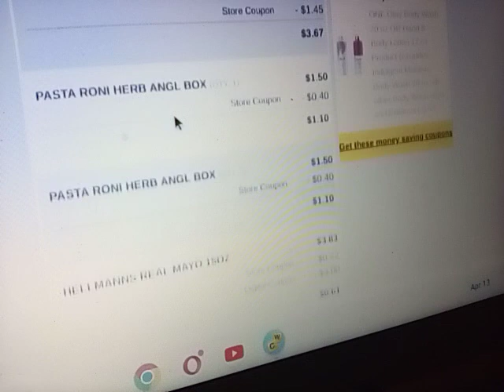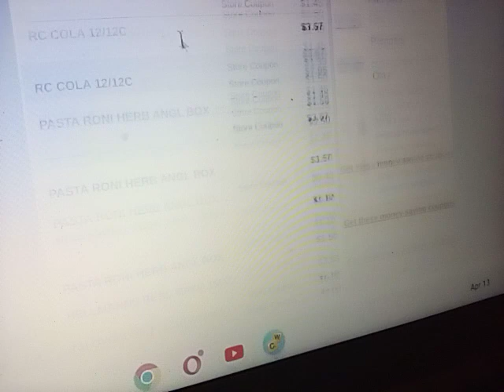Receipt Review $5/$25 Dollar General.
Dollar General $5/$25 Saved $17.85.